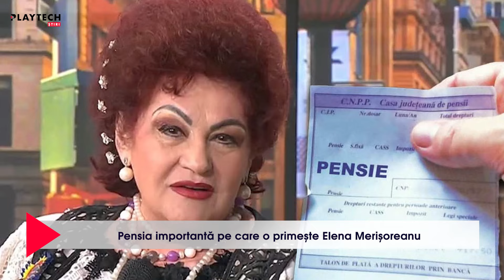Pensia importantă pe care o primește Elena Merișoreanu. Alți artiști doar visează la...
🔺 Pensia importantă pe care o primește Elena Merișoreanu. Alți artiști doar visează la suma asta